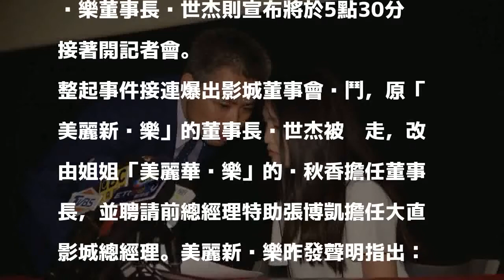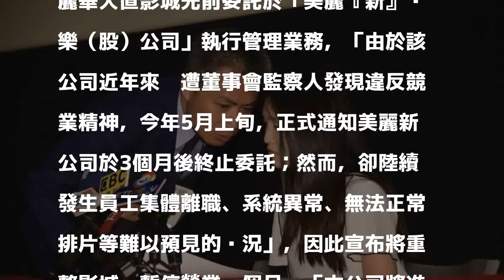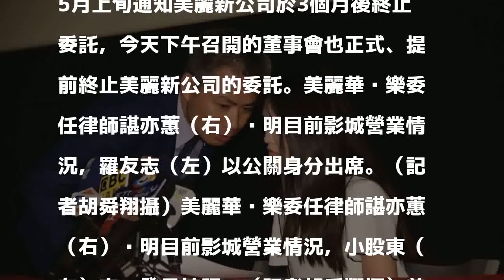美麗華大直影城宣布停業！粉絲團貼文「不算數」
〔記者許世穎／台北報導〕美麗華影城最近爆出「股東內鬥」，先是18日起無預警關閉6成放映廳、取消10至20場電影，影響觀眾權益，今更宣布將停業1個月，包括接下來熱門影片《蟻人與黃蜂女》的預售也喊卡退票。美麗華娛樂今下午5點由委任律師諶亦蕙出面說明，美麗新娛樂董事長黃世杰則宣布將於5點30分接著開記者會。

發表評論評論如下。